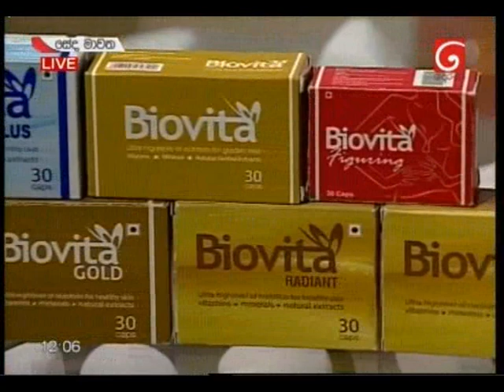Biovita with Gamya Wijayadasa & Samudra Ranatunga tv derana sedamawatha-2017-12-07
Biovita with Gamya Wijayadasa & Samudra Ranatunga life life style-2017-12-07අයුෆාමා ඇන්ඩ් නියුට්‍රා පුද්ගලික සමාගම මා එලිය. ජාඇල-sri lanka t.p.0770 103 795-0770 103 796